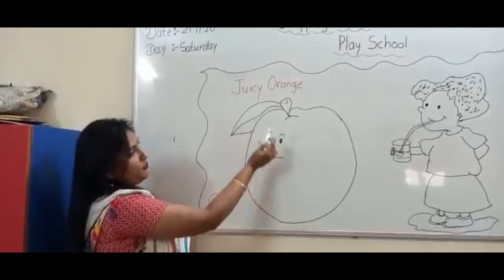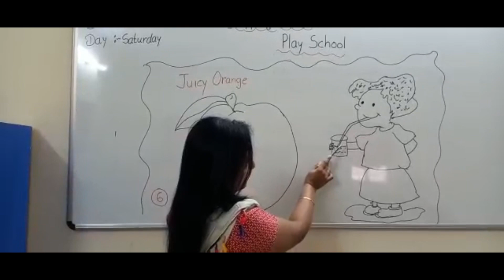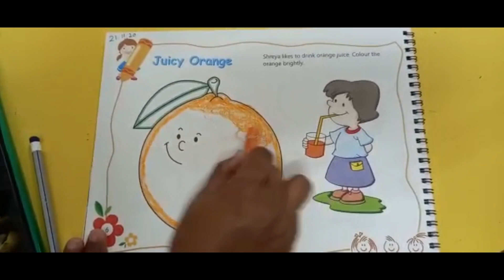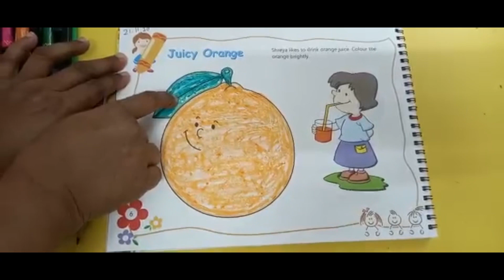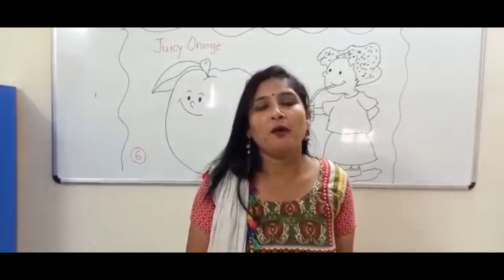Tutorial-247 : Creative Activity (Playgroup)